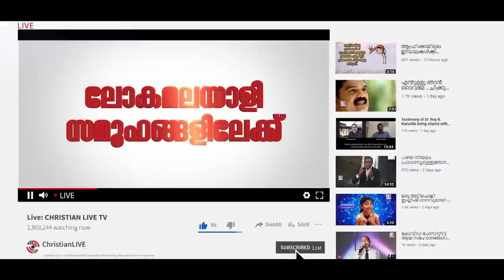"നാശത്തിന്റെ വഴിയിൽ കേട്ട ശബ്ദം "ഈ സാക്ഷ്യം നിങ്ങളെ സ്പർശിക്കും || Pr. Rajesh Manickam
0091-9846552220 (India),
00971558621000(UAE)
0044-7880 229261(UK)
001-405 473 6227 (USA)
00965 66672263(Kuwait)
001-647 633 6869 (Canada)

**Copyright Statement **
**Copyright Statement **